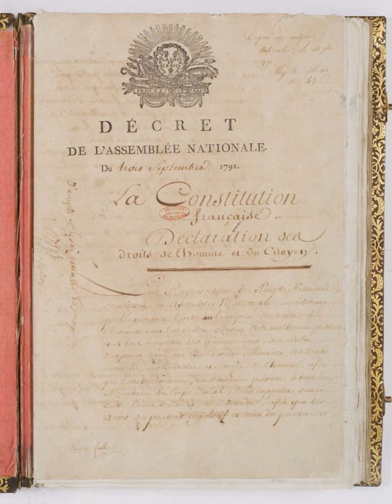French Constitution of 1791 | Wikipedia audio article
This is an audio version of the Wikipedia Article:
French Constitution of 1791

00:00:19 1 Drafting process
00:00:28 1.1 Early efforts
00:02:32 1.2 New Constitutional Committee
00:03:42 1.3 Committee of Revisions
00:04:37 1.4 Results
00:05:49 1.5 Evaluation
00:07:39 2 See also

- Socrates

SUMMARY
The short-lived French Constitution of 1791 was the first written constitution in France, created after the collapse of the absolute monarchy of the Ancien Régime. One of the basic precepts of the revolution was adopting constitutionality and establishing popular sovereignty.